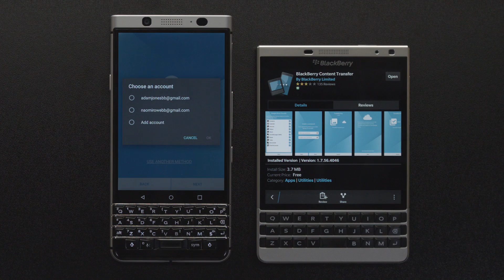Switch from BlackBerry 10 to BlackBerry KEYone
Using BlackBerry Content transfer it's easy to move from BB10 to the Android-powered BlackBerry KEYone.